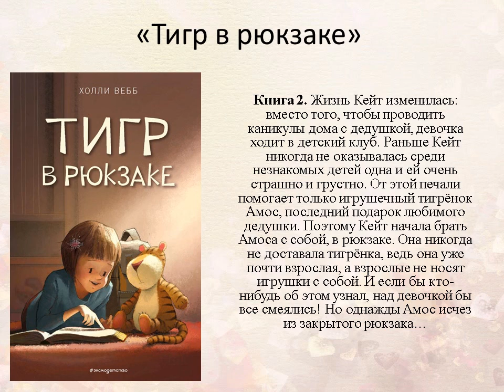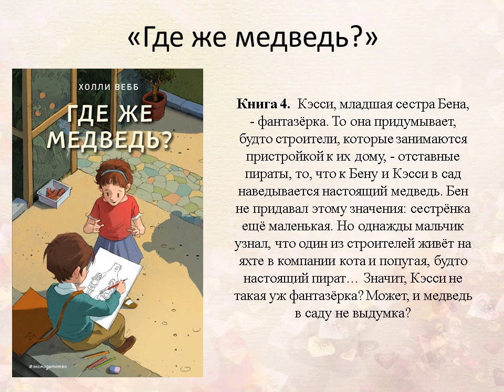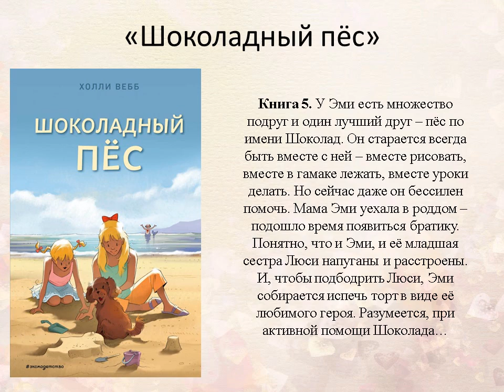Холли Вебб. Серия книг«Счастливые истории о верности и дружбе»